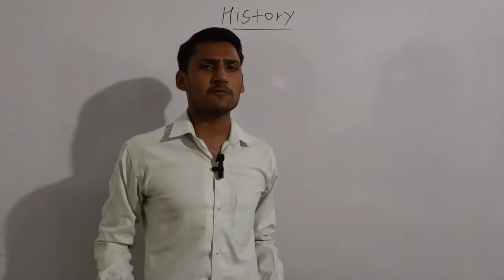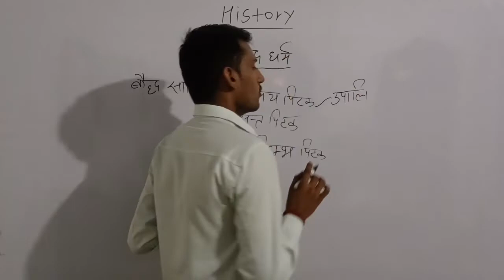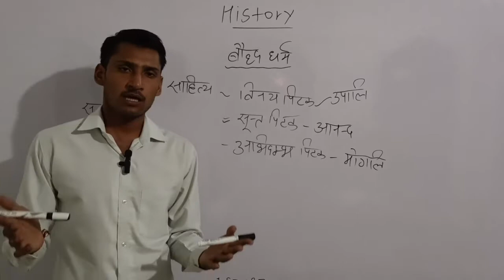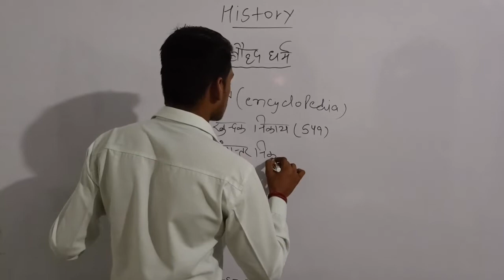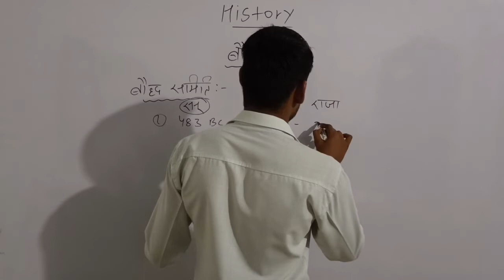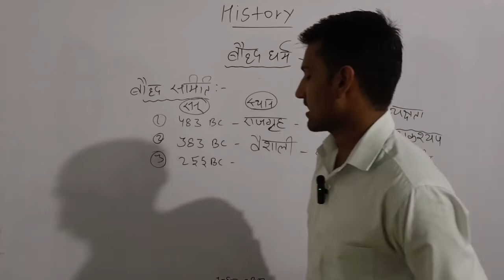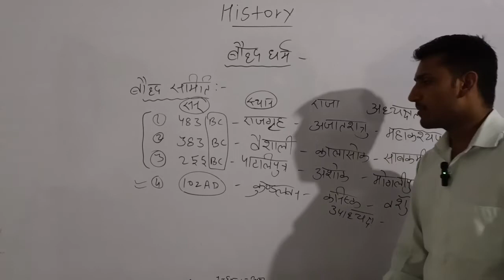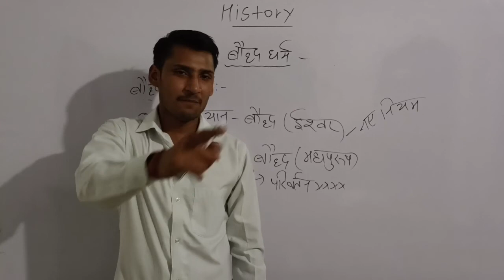BODDH DHARAM|HISTORY|UPSSSC PET 2022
hello friends,

BE WITH US FOR MORE FREE COURSE